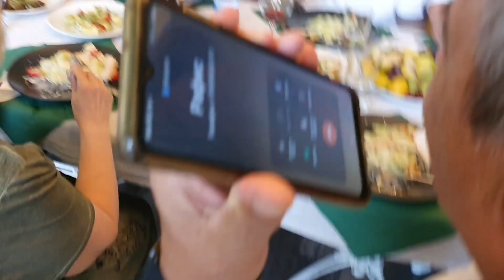Юбилей папы, 65 лет!